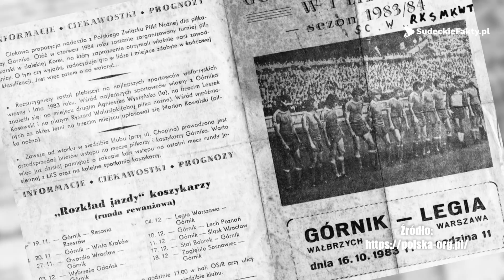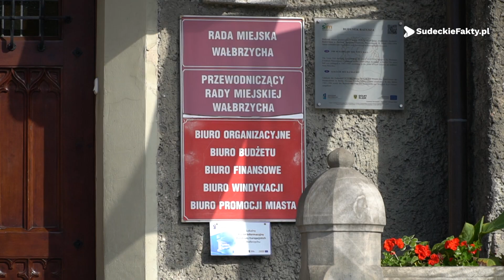Czy Walbrzych doczeka się wielofunkcyjnego stadionu?